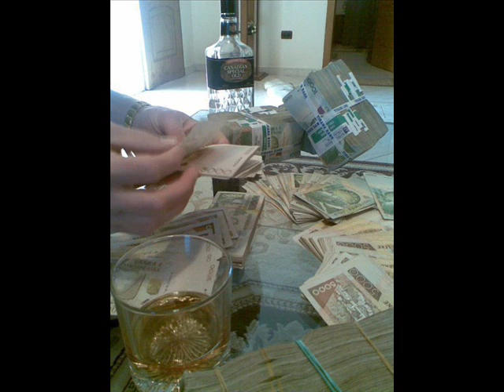gengster -fuck (inat -g)